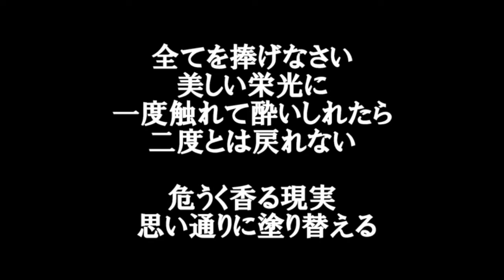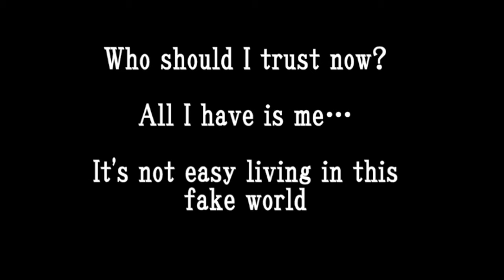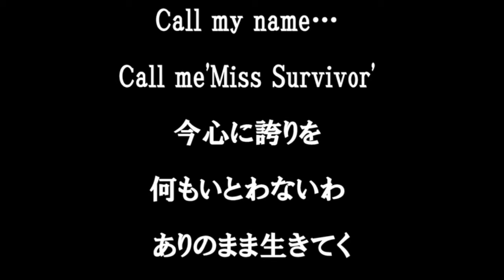安良城紅【here alone】歌詞付き full カラオケ練習用 メロディなし【夢見るカラオケ制作人】